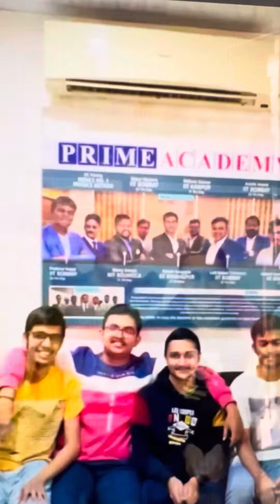jee jeemains2024 primeacademypune pune iitjee iit iitbombay